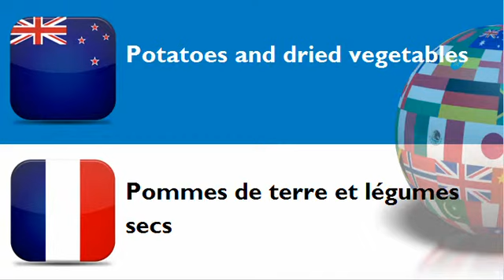FRENCH FOR NEW ZEALANDERS = CATEGORY = Potatoes and dried vegetables